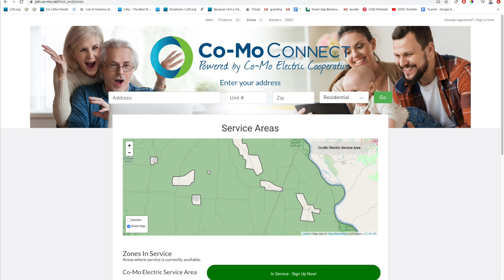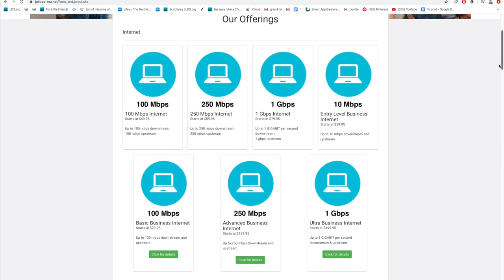Where's the FASTEST Cheapest Internet in Rural USA? 1000Mbps upload/download unlimited data- TESTED!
Where's the FASTEST Cheapest Internet in Rural USA? 1000Mbps upload/download unlimited data- TESTED! Best internet provider for rural areas in Missouri, United States?

I packed my bags and moved to central Missouri, for the low cost of living and FAST, affordable internet. Como Connect has been an incredible internet service provider. They have great customer service, beating online reviews of Xfinity and CenturyLink. On par with Google Fiber internet, in my opinion.

Hopefully we'll see more forward thinking internet service providers who don't throttle speeds, put on data caps and charge a lot of money. Having fast, affordable Gigabit internet is so useful as a YouTuber, and really anyone who works from home on their computer.

ComoConnect internet is available in central Missouri- California, Stover, Tipton, Versailles, Russellville, Co-Mo Electric Service Area, Eldon (in the near future, I believe).